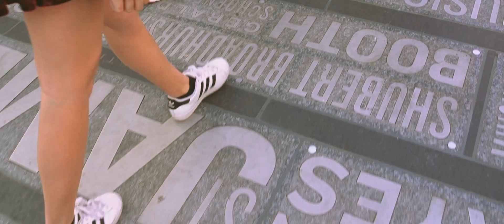NEW YORK - Alicia Keys cover Rachel Chiara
♡ hi guysss! So I know its been a while, but here's a project we've been working on for a while! what other song would be better to sing here than New York itself. So heres my cover of New York by Alicia Keys! This was filmed all over New York, ranging from Central Park, subway stations, times square and yeah a few more.
anywayy enjoy ♡
shoutout to the amazing Pranav Kothary for filming this video!